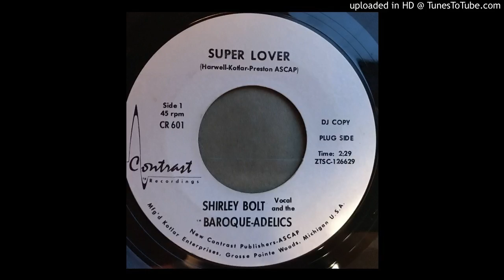Groovy Pop Soul 45 Shirley Bolt & The Baroque-a-delics -Super Lover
Groovy Pop Soul 45

Shirley Bolt & The Baroque-a-delics -Super Lover